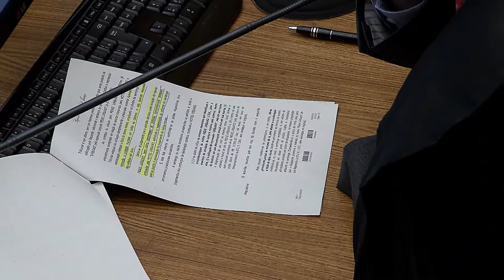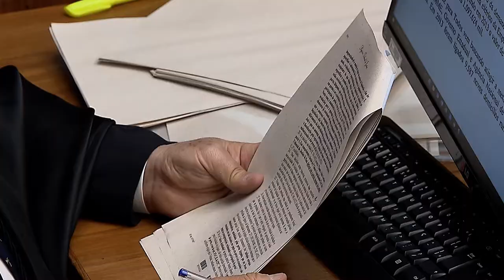Clique STJ - Pensão Sogra (22/02/2018)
O Superior Tribunal de Justiça entendeu que é possível fazer a divisão de pensão por morte entre a companheira de homem falecido e a sogra.